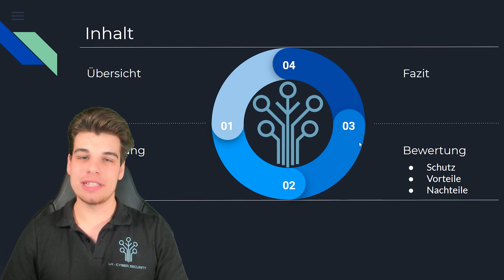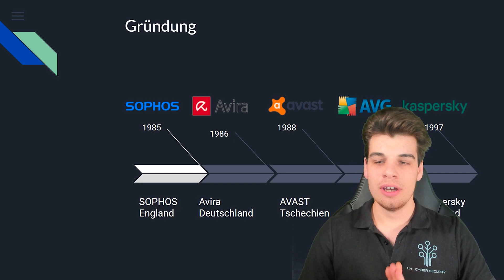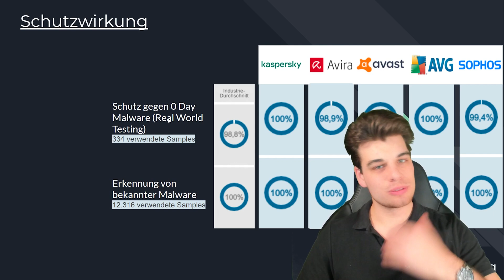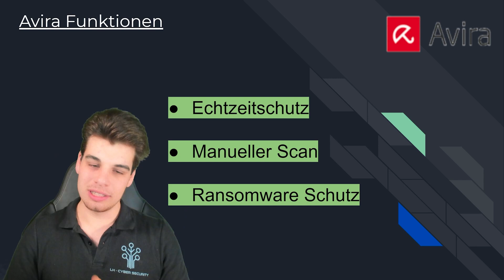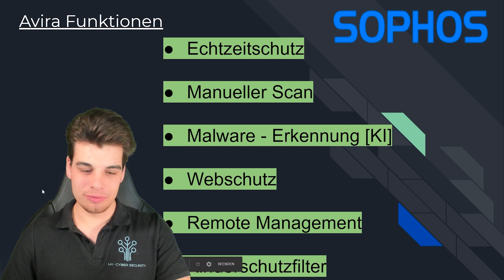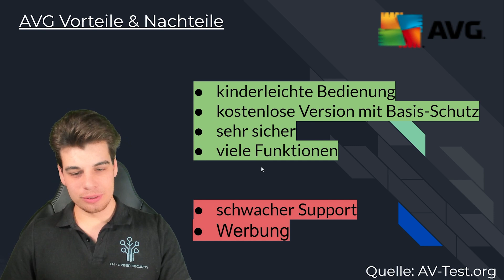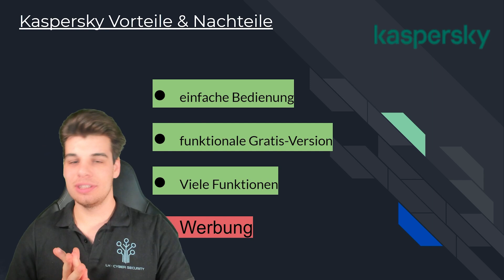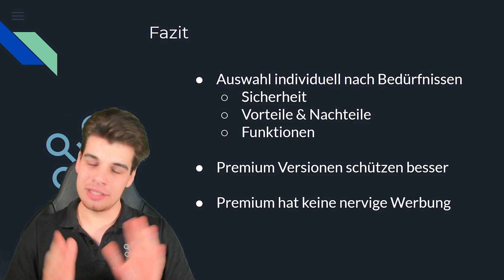Top 5 kostenlos Antivirus 2025 für Windows 10 [Free]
Was ist der beste  kostenlose Antivirus im Jahr 2024? Ich zeig dir die TOP 5 Antivirus Systeme für Windows 10 und mach einen Vergleich zu ihnen. Free Virenschutz ist wichtig auch im Jahr 2021.

Kostenlose Lösungen sind nützlich, aber ich empfehlen dringend eine Premium-Antiviren-Programm, wenn Sie es mit dem Schutz von Daten, Privatsphäre und Identität von sich und Ihrer Familie ernst meinen. Premium-Produkte sind vollgepackt mit hochmodernen Funktionen und umfassender Anti-Malware-Abwehr zum Schutz vor allen Arten von Malware-Bedrohungen.
Sophos linux free

Erweiterte Funktionen wie Datei-Shredder, Passwort-Manager, Kindersicherung, Verschlüsselungs-Tool, VPN & und System-Optimierer sind nur in den Premium-Suiten enthalten.

👉Bitdefender Antivirus
👉Avast Antivirus
👉Kaspersky Total Security
👉ESET Internet Security
👉Norton LifeLock 360
👉McAfee Total Protection
👉GData Internet Security